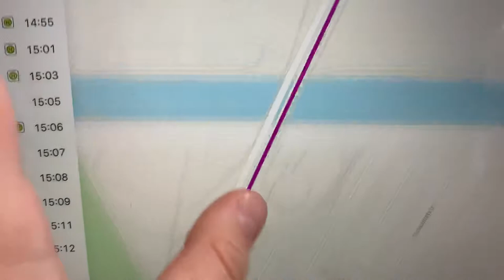Bus X21: U Jakob-Kaiser-Platz - Quickborner Straße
Stationen:

U Jakob-Kaiser-Platz
U Kurt-Schumacher-Platz
S+U Karl-Bonhoeffer-Nervenklinik
S+U Wittenau [Bus Wilhelmsruher Damm]
Schorfheidestraße/Eichhorster Weg
Märkisches Zentrum
Wilhelmsruher Damm/Treuenbrietzener Straße
Packereigraben
Gandenitzer Weg
Quickborner Straße/Treuenbrietzener Straße
Zerpenschleuser Ring
Quickborner Straße